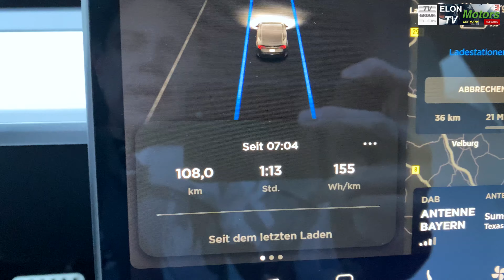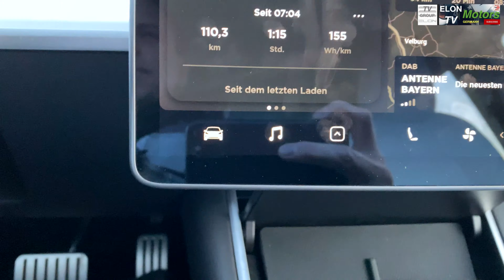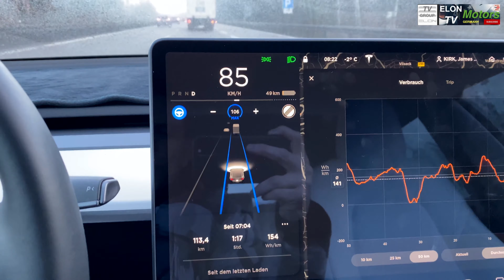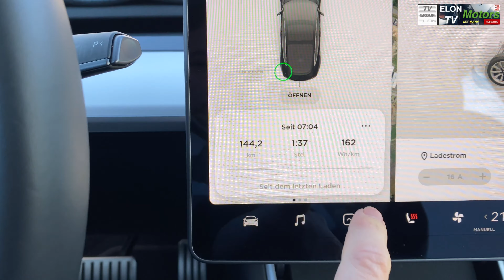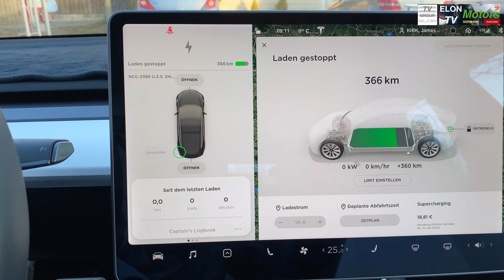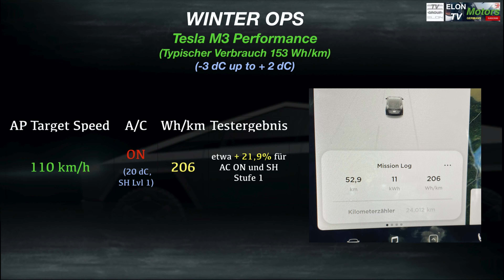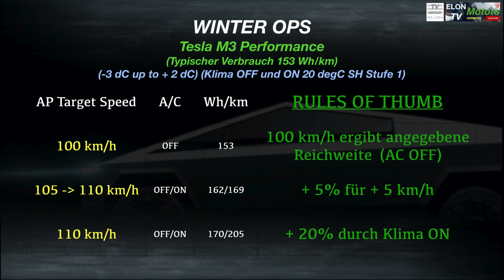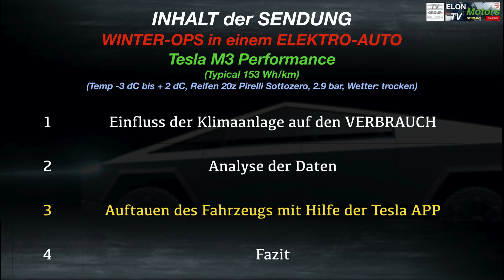Elektromobilität: Wie schafft man es im Winter seine Reichweite um 20% zu erhöhen?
Wintertestfahrt über 300 km zur Ermittlung des Mehrverbrauchs bei niedrigen Temperaturen. Wir fahren für Euch das Model 3 und schaffen eine erstaunlich hohe Reichweite. Aber wie ist das möglich? Das Ergebnis lässt sich auf andere Stromer ebenso übertragen. Viel Spass dabei.